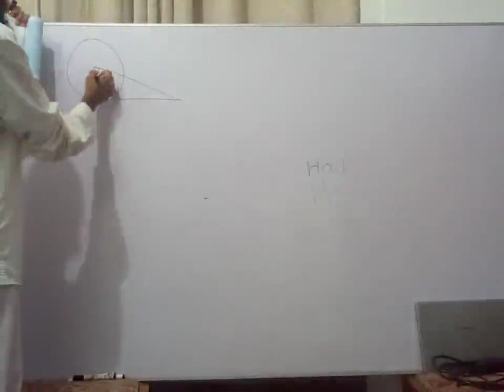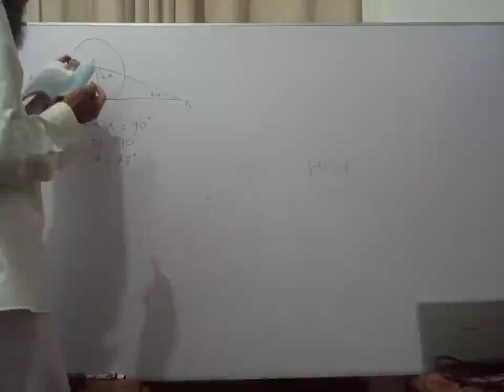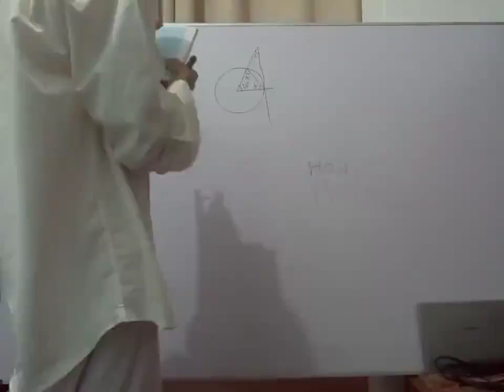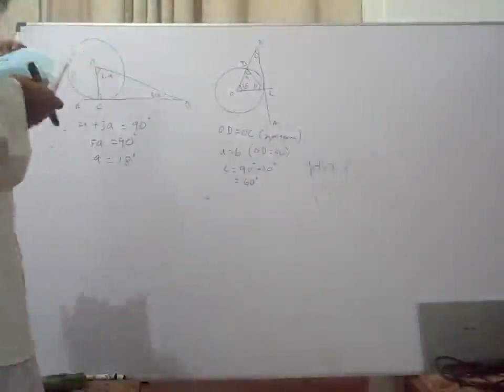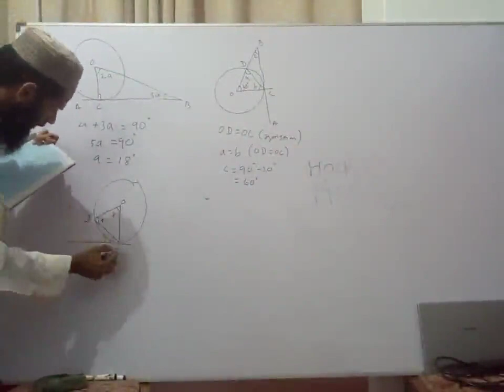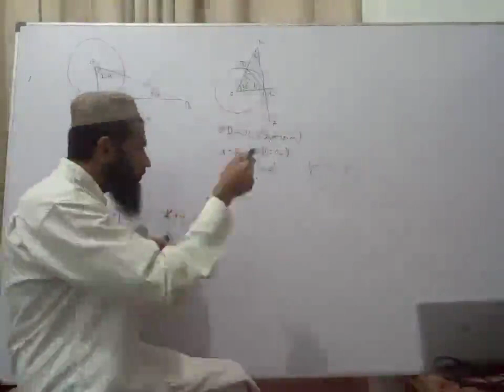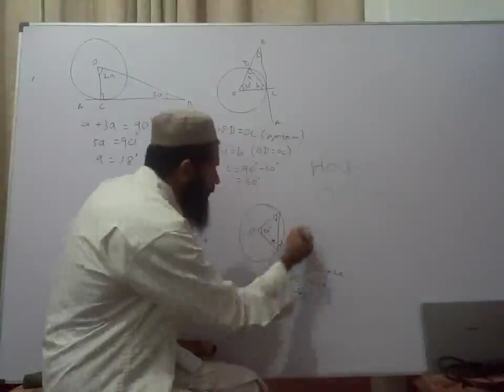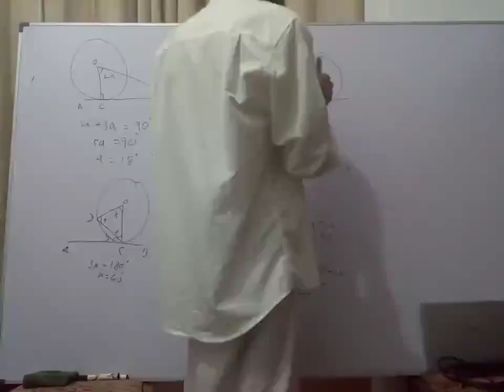maths 025 akkaraipattu . Friday 14 .